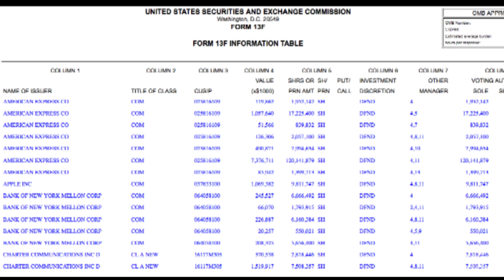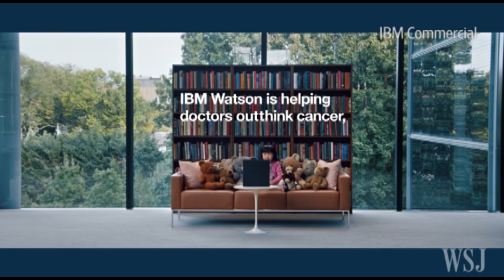Buffett's Berkshire Hathaway Takes $1 Billion Apple Stake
Apple stock closed higher Monday after SEC filings revealed that Warren Buffett's Berkshire Hathaway took a $1 billion position in the tech company in the first quarter of 2016. Photo: Bloomberg News